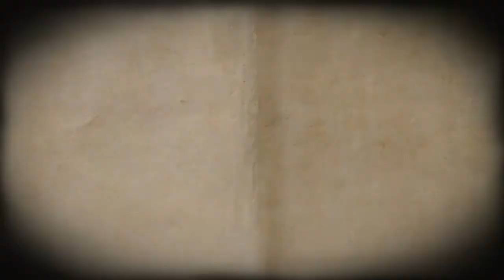François Bégaudeau - Mâle occidental contemporain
24e salon du livre de Colmar 2013
François Bégaudeau nous parle de la bande dessinée Mâle occidental contemporain et de son romain Deux singes ou ma vie politique